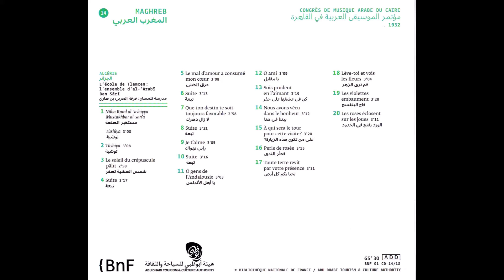Algerian ensemble - Mseddar Gherib "Kun fî 'ishqihâ 'ala 'hader" (Cairo 1932)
Classical algerian music, arab-andalusi music of Algeria (school of Tlemcen (Sanâa, Gharnata, Gharnati))
- Algerian ensemble directed by Cheikh Larbi Ben Sari.
- "00:00" Mseddar Gherib "Kun fî 'ishqihâ 'ala 'hader"